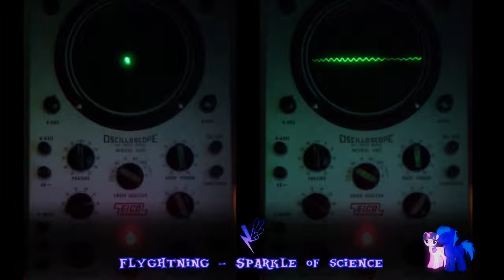Flyghtning - Sparkle of science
Description from original:
1024+ subs special!
I used my EICO MODEL 460 Oscilloscope, a real analog visualising device.
Thanks to my friend Clever Sparkle who gave me this awesome oscilloscope.

Music, production, video: Flyghtning
Vector art: Barrfind

*Content in the video does not belong to me.